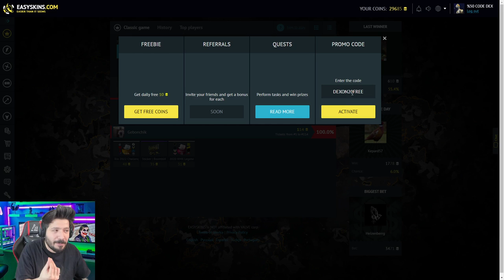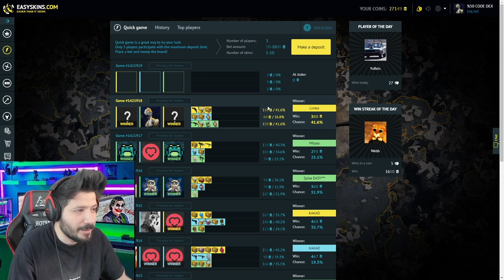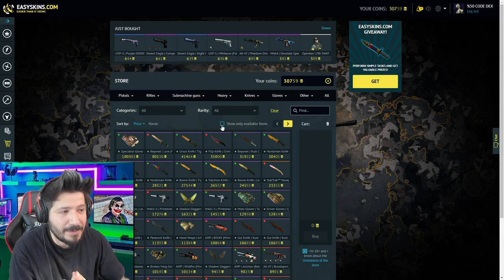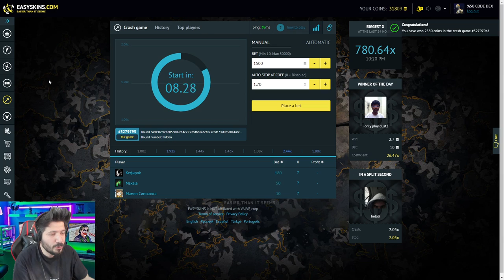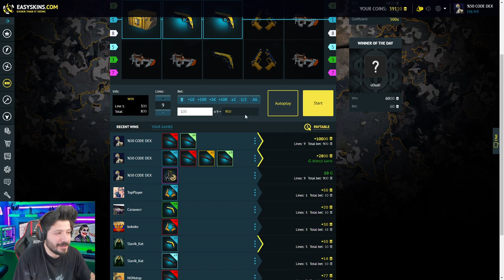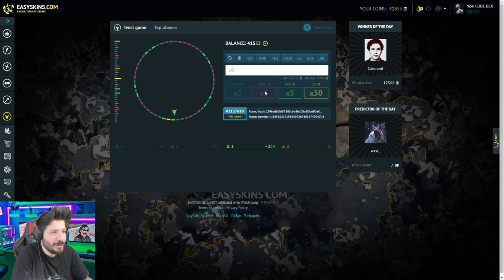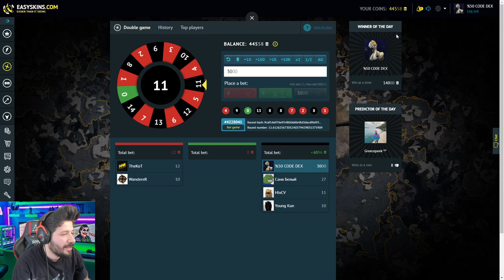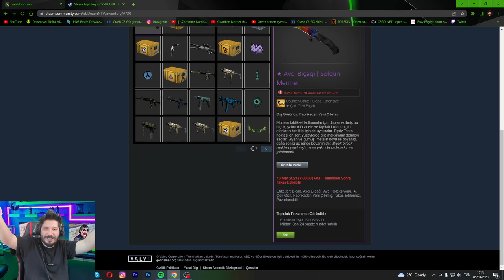7000 TL XANTARES BICAGI CEKTIM easyskins